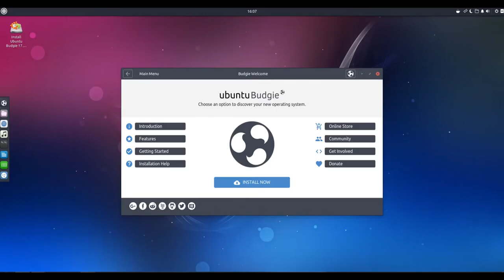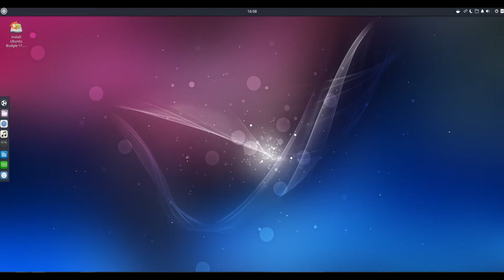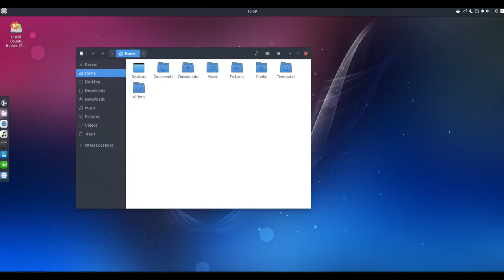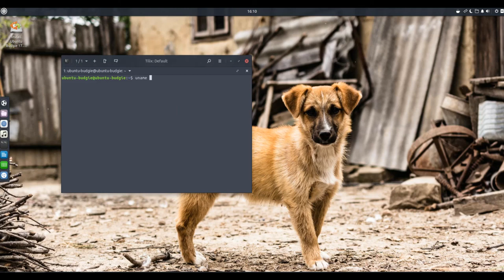ubuntu budgie 17.10.1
Ubuntu Budgie (previously budgie-remix) is an Ubuntu-based distribution featuring the Budgie desktop, originally developed by the Solus project. Written from scratch and integrating tightly with GNOME stack, Budgie focuses on simplicity and elegance, while also offering useful features, such as the Raven notification and customisation centre.